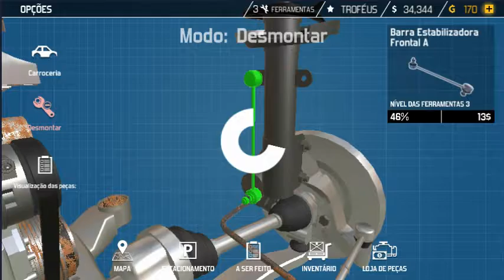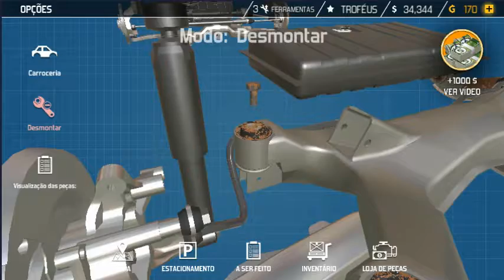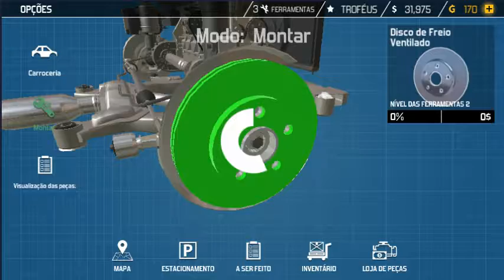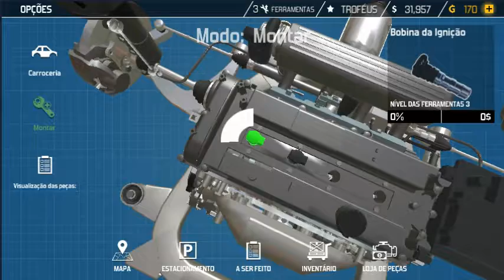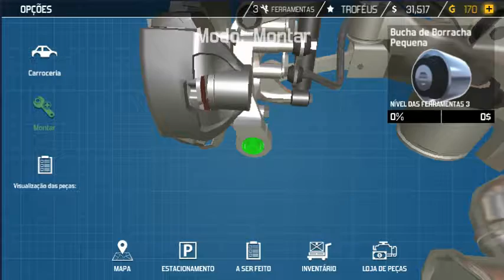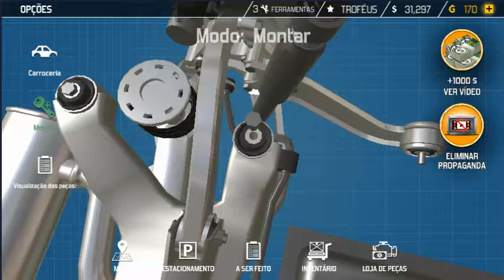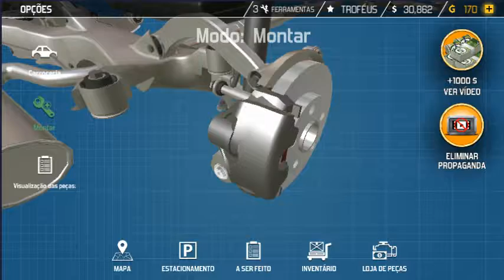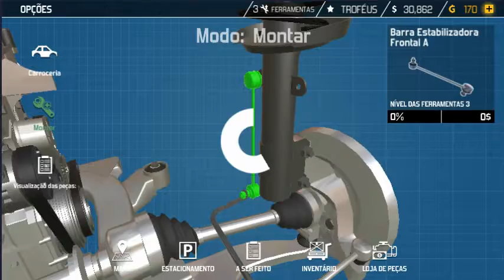Car Mechanic Simulator 2018 #5 - Lata Velha!